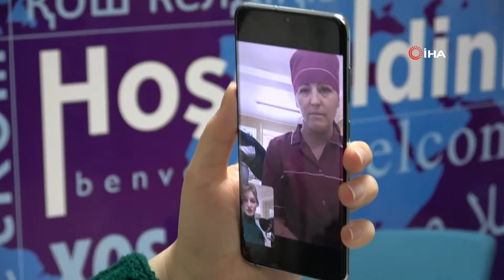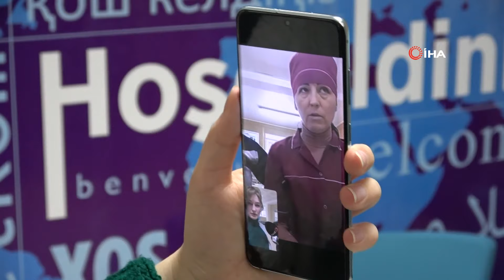Ukraynalı Üniversite Öğrencisi Yulııa Tosun; Ukrayna’da Olsam Bir Yere Kaçmak İstemezdim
Ukraynalı üniversite öğrencisi Yulııa Tosun, savaş başladığında annesini arayarak Türkiye’ye gelmesini istediğini belirterek, "Annem Türkiye’ye gelmek istemedi. Onu anlıyorum. Ben de şuan Ukrayna’da olsam bir yere kaçmak istemezdim" dedi.

Rusya'nın Ukrayna karşı başlattığı savaşta 6. güne girilirken, Türkiye’de yaşayan Ukraynalılar ailelerinden endişe duyuyor. Tokat Gaziosmanpaşa Üniversitesi Gıda Mühendisliği 4. sınıf öğrencisi Yulııa Tosun (28), 5 yıldır Türkiye'de yaşıyor. Ukrayna’da da Türk genciyle evlenerek Tokat’a yerleşen Yulııa Tosun, ailesi ile en son 1 yıl önce görüştüğünü kaydetti.
"Annem Türkiye’ye gelmek istemedi. Bende olsam gelmezdim"
Ukrayna'da yaşanan savaşı endişe ile takip eden Tosun, erkek kardeşinin savaşmaya gittiğini zaferini beklediğini söyledi. Savaş başladığında annesini arayarak Türkiye’ye gelmesini istediğini belirten Tosun, “Annem Türkiye’ye gelmek istemedi. Onu anlıyorum. Ben de şu an Ukrayna’da olsam bir yere kaçmak istemezdim. Çünkü orası benim ülkem, benim toprağım. Onu savunmak, destek vermek lazım” dedi.
"Rusya’daki halkların sokağa çıkıp savaşı istemediklerini haykırmalarını istiyorum"
Annesinden savaşın çıktığını öğrendiğinde çok korktuğunu ve kötü hissettiğini belirten Tosun, “Savaşı her gün izliyorum. Arkadaşlarımla görüşüp durumlarını soruyorum. Benim isteğim Rusya’daki halkların sokağa çıkıp savaşı istemediklerini haykırmalarını istiyorum. Çünkü Rusya halkı sessiz kalınca savaşı istekilerini ifade etmiş oluyor” diye konuştu.
"Ukrayna’nın zaferini bekliyorum"
Ailesinin savaşını ortasında kalması nedeni ile zor günler geçirdiğini belirten Tosun, "Kendim Türkiye’de güvenli bir yerde iken ailemin savaş içinde yaşıyor. Onların yanında olmak isterdim. Gerçekten çok zor, onları merak ediyorum. İnşallah bu savaş en kısa sürede biter. Türk halkına seslenmek istiyorum. Ukrayna’ya yardım etmek isteyenler varsa Ukrayna konsolosluğumda yardım hesabı açılmış. Yardımcı olunursa çok sevinirim. İnşallah barış olacak ama Ukrayna’nın savaşı kazanacağına inanıyorum. Ukrayna’nın zaferini bekliyorum" ifadelerini kullandı.